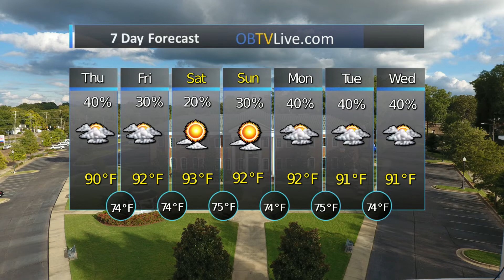Dream Maker Realty July 2 2020